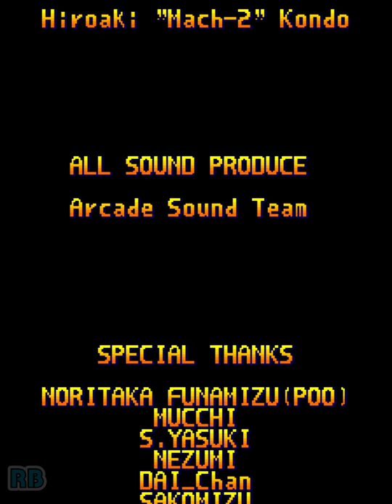1996 [60fps] 19XX (USA) 18136800pts Lightning Nomiss ALL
19XX -THE WAR AGAINST DESTINY- / 19XX: The War Against Destiny (USA 951207)　Capcom 1996　18,136,800pts　Player WEDNESDAY　収録Ver Wolfmame0.106　LIGHTNING Finished

19XX -THE WAR AGAINST DESTINY-

発売年：1996.01
開発／発売元：カプコン
ジャンル：シューティング
コントローラ：8方向レバー+2ボタン
システムボード：カプコン プレイシステム2（CPS2）

84年の「1942」から続くカプコンの19シリーズの第5弾。 今作からライフ制が廃止され、新たにマーカーミサイルの登場やタメ時間によるボムの性能変化などの、 タメ撃ちの要素が強化されている。 また、使用できる自機がそれぞれ性能の異なる3機種から選択できるようにもなっている。 これまでのシリーズとは一味違う作品だが、 カプコンらしい美しい作風とバランスの良い難易度で多くの支持を受けている。 余談だがタイトルの「19XX」は「ナインティーンダブルエックス」と読む。

ストーリー:
19XX年･･･人類は、泥沼の様相を呈した戦いの渦中にあった。世界各地に局地戦が勃発し、謎の敵との果てしない戦いが続く。･･･敵の名は「アウターリミッツ」、繰り返す悲劇の裏に暗躍する秘密結社。そして彼らは遂に世界を把握すべく行動を開始する。地球規模の大破壊をもたらす終焉兵器(ドゥームズ･ディ･ウェポン)の開発中の情報を期に状況は最悪の段階へと移行した。事態を重く見た恒久平和維持機構は、二人の戦士を最前線に送り出す。硝煙弾雨の中、追撃された輸送機より飛び出した二人の駆ける戦闘機は、敵地へとパワーダイブを敢行、決死の反抗作戦が、今、開始される。
[出典：カプコン シークレットファイル 19XX ひみつ大図解（カプコン）]

A vertically shoot'em up game.

- TECHNICAL -

Main CPU : 68000 (@ 11.8 Mhz), Z80 (@ 8 Mhz)
Sound Chips : Q-Sound (@ 4 Mhz)

Screen orientation : Vertical
Video resolution : 224 x 384 pixels
Screen refresh : 59.63 Hz
Palette colors : 4096

Players : 2
Control : 8-way joystick
Buttons : 2
= [A] Fire, [B] Bomb

- TRIVIA -

Soundtrack album releases :
Capcom Game Sound Track -19XX The War Against Destiny- (VICL-2168) [Victor Entertainment]

* Change First Stage Music To "1942" BGM : at the title screen after the coin is inserted move Up, Right(x9), Down(x4), left(x2). A sound will be heard once the code is entered.

* Change First Stage Music To An Arranged Version of "1942" BGM : at the title screen after the coin is inserted move Up, Down(x9), Upleft, Downright, Upright, Downleft, Upleft, Downright, Upright, Downleft. A voice will be heard once the code is entered.

* Stronger Bombs : holding the BOMB button will charge your bomb to a stronger level.

- SERIES -

2. 1943 - The Battle of Midway (1987)
3. 1943 Kai - Midway Kaisen (1988)
4. 1941 - Counter Attack [CP-S No. 07] (1990)
5. 19XX - The War Against Destiny [CP-S II No. 13] (1995)
6. 1944 - The Loop Master [CP-S II No. 33] (2000)

- STAFF -

Game designers : I. Satsuma, Tomonori Nonaka, S. Obata (Manhattan)
Program designers : T. Ueno, Batayoni, Hdo, Dress, Ittetsu, You!, Hits
Scroll designers : Taka, Fukumoyan, Ziggy, Imahori, Hiroshi Sugiyama, Kazu, Goro Suzuki, Sawatch
Object designers : Y. Maruno, Misupo Rumu, Yoshino Hiroaki, Mimura Kenji 8, Naoki Fukuda, Yuki, Henoheno, Bow, T. Osumi, GZ, K. Tokunaga, You-Ten Nakano, Takep, Eizi Murabayashi, Kogaman
Music composers : Syun Nishigaki (Kobekko), Tatsuro Zuzuki
Sound designers : Hiroaki Kondo (Mach-2)
All sound produce by Arcade Sound Team.

- SOURCES -

Game's rom.
Machine's picture.